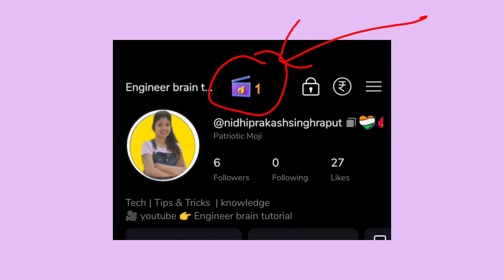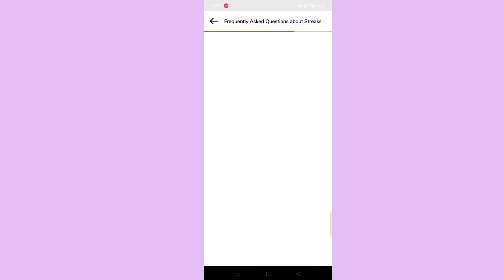what is streak in moj app | what is the use of streak | moj app mea streak ky hea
Hello friends aaj mea apko btane ja rhi hu ki moj app mea streak ky hea . or iska use ap kease kr sakte hea.